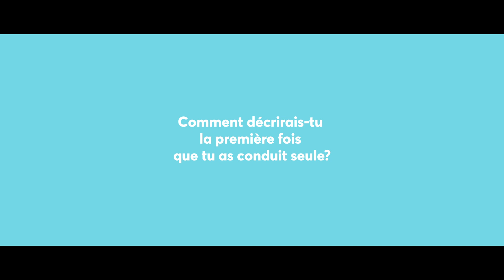Les sœurs Dufour-Lapointe sur la route | Sonnet Assurance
Chloé, Maxime et Justine sont toujours en déplacement – si elles ne sont pas en train de conquérir les pentes, elle se promènent en voiture. Prenez la route avec les sœurs.

Les sœurs Dufour-Lapointe peuvent éviter les soucis et profiter davantage de la vie grâce à l’assurance de Sonnet. Apprenez-en plus sur Sonnet et obtenez une soumission aujourd’hui.